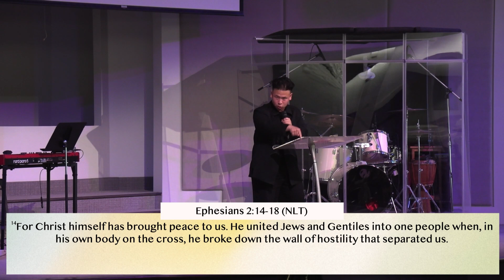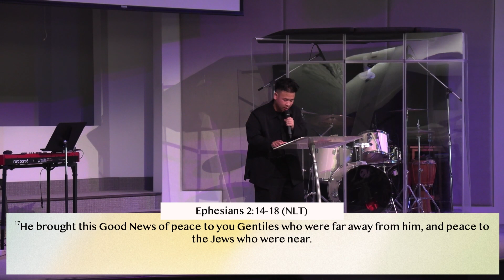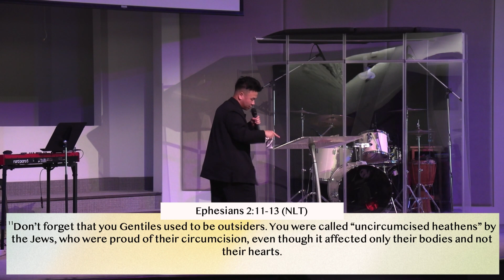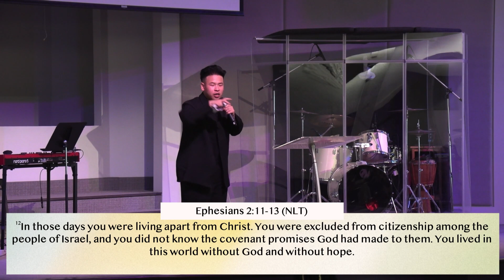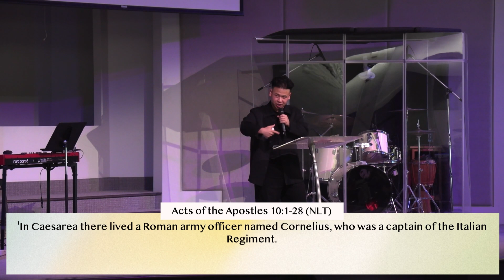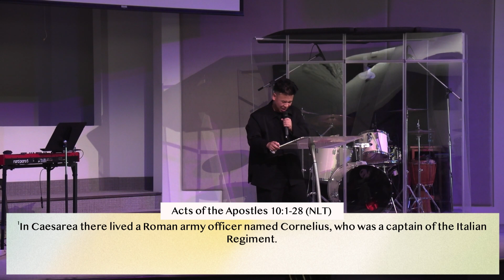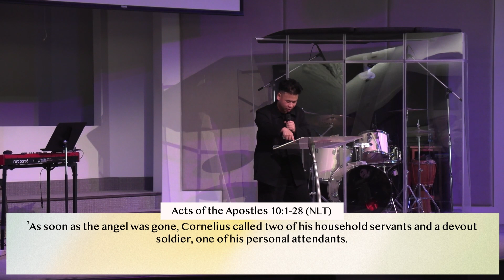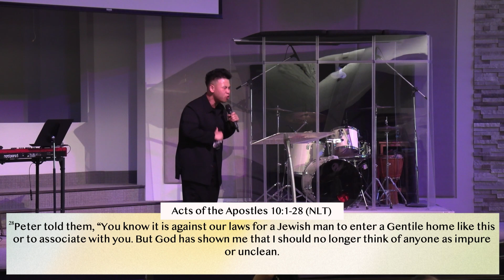Break Down The Walls | Pastor Soom Arunnaveesiri | Weston Road Church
► Join us for service online every Sunday at 10:30AM (EST) and 6:00PM in-person at our Second Location for Weston Vaughan (10418 Islington Ave). Shortly after the service it will be available for Video On Demand.

► If you received Christ through this message, let us know by filling out our digital connect card We would love to hear how God is transforming your life through this ministry!

► If you would like to support Weston financially you can give through online through our website by clicking